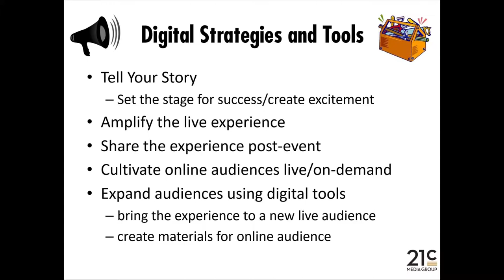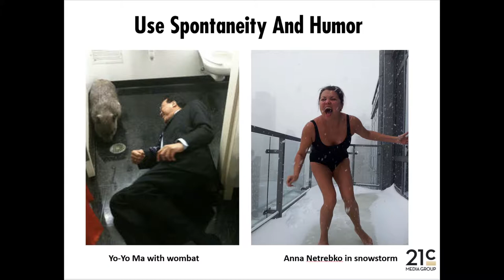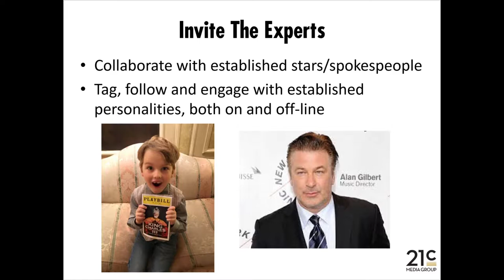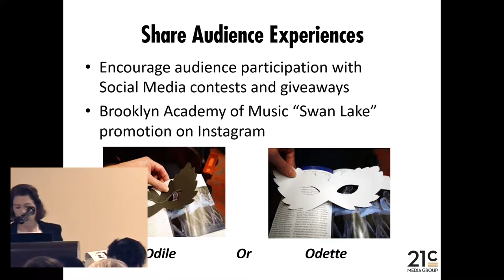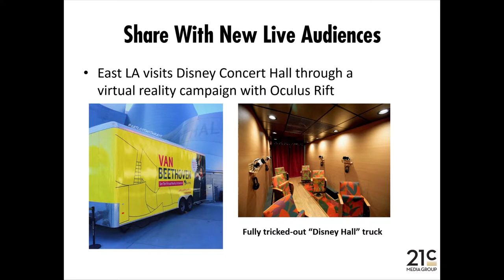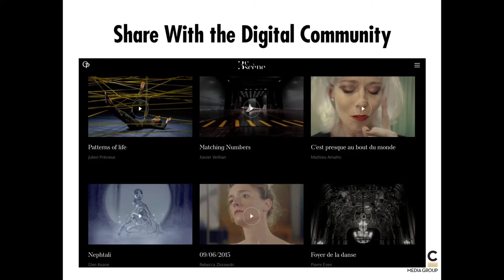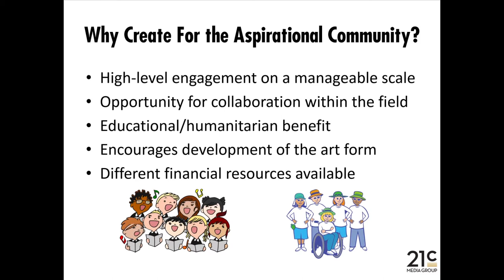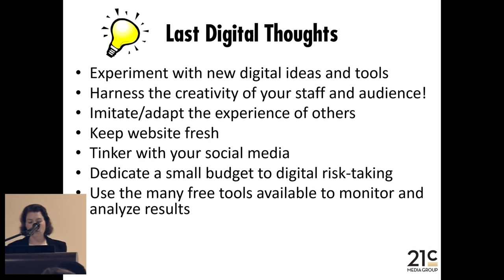Jessica Lustig Presentation complete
CULTIVATING AUDIENCES FOR THE ARTS

ACROSS THE DIGITAL LANDSCAPE

The rapidly changing landscape of technology and the digital experience has led to innovative ground breaking opportunities to connect your arts group with new audiences. Digital media is quickly emerging as the new medium for delivering unique experiences.

Research by leading arts funders concluded the digital experience including online streaming, interactive social media and video content is essential to growing arts participation. To effectively maximize the digital landscape you need to know how to develop and distribute compelling and creative content. Using case histories and interactive discussion groups, three leading arts marketing experts and pioneers in the development of digital communications will present some of their innovative programming.  Join us to learn about affordable tools, techniques and distribution channels to leverage digital marketing for your arts group to build new audiences.

Jessica  Lustig, Managing Partner, 21C Media Group

Jessica’s mission is to help artists and organizations embrace and harness the technological and cultural opportunities afforded by the 21st century.   Jessica has formed innovative partnerships between arts organizations and some of the largest digital corporations including Google and YouTube including the development of the YouTube Symphony Orchestra.